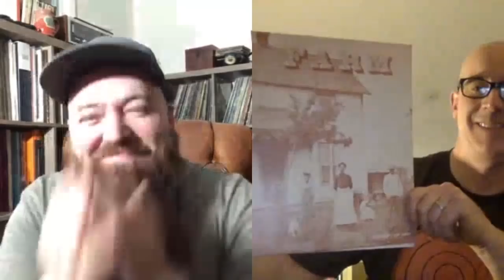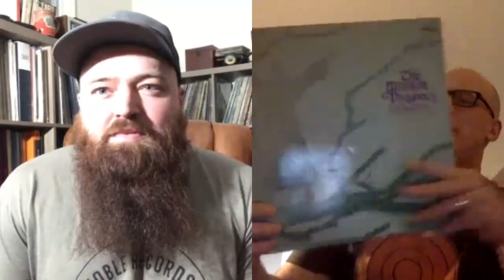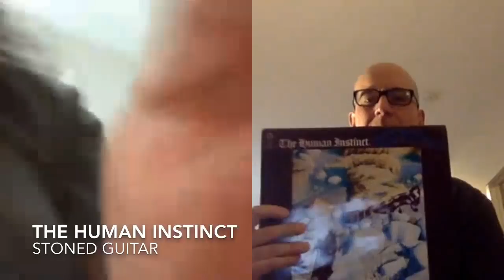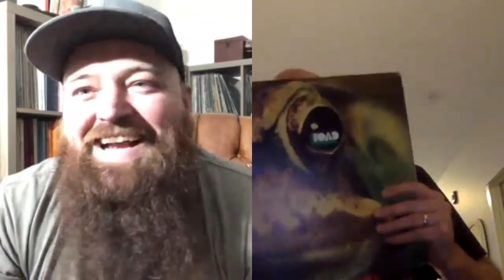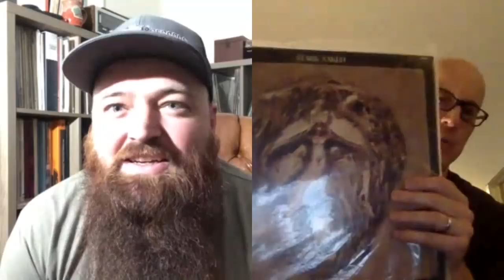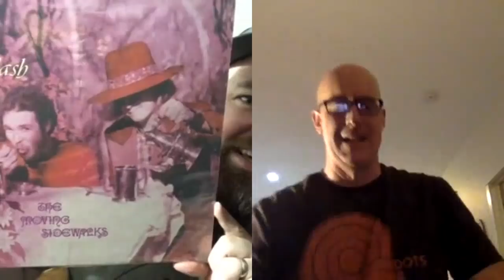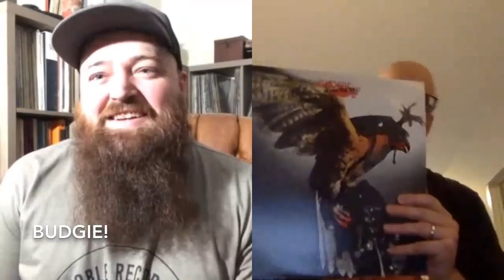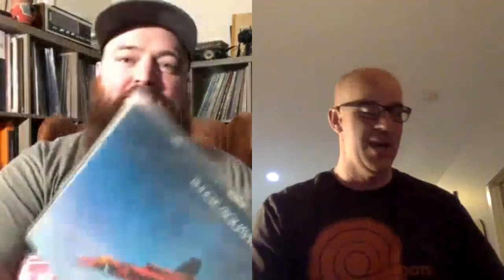Best Psychedelic Hard Rock Records with Dots & Loops! Mind Blowing, Brain Melting Vinyl!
List of albums we show:
Bow Street Runners - S/T 1970
Farm - S/T 1971
Irish Coffee - S/T 1972
May Blitz - S/T 1970
Socrates - On The Wings 1973
Bulbous Creation - You Won't Remember Dying 1994
JPT Scare Band - Acid Acetate Excursion 1994
Truth And Janey ‎– No Rest For The Wicked 1976
Truth And Janey ‎– Just A Little Bit Of Magic ‎1977
J. D. Blackfoot - The Ultimate Prophecy 1970
Power Of Zeus - The Gospel According To Zeus 1970
Morgen - S/T 1969
Euclid - Heavy Equipment 1970
Yesterday's Children - S/T 1970
The Human Instinct - Stoned Guitar 1970
The Human Instinct - Human Instinct 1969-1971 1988 box set
Warhorse - S/T 1970
Warhorse - Red Sea 1972
Nucleus ‎– We'll Talk About It Later 1971
May Blitz - The 2nd Of May 1970
Aphrodite's Child - 666 1969
Patto - Hold Your Fire 1971
Gravy Train - (A Ballad Of) A Peaceful Man 1971
Colosseum ‎– Valentyne Suite 1969
Patto - Patto 1970
Hard Meat - Through A Window 1970
Steel Mill ‎– Green Eyed God 1972
November - En Ny Tid Är Här... 1970
November - 2:a November 1971
Randy Holden - Population II 1970
Help - Second Coming 1971
Help - S/T 1970
Bloodrock - S/T 1970
Toad - S/T 1971
Landslide ‎– Two Sided Fantasy 1972
Head Over Heels - S/T 1971
Granicus - S/T 1973
Ancient Grease - Women And Children First 1970
Road - S/T 1972
Fat Mattress - S/T 1969
T2 - It'll All Work Out In Boomland 1970
Frantic - Conception 1970
Blues Creation - Demon & Eleven Children 1971
Strawberry Path - When The Raven Has Come To The Earth 1971
Flower Travellin' Band - Satori 1971
Joseph ‎– Stoned Age Man 1969
Fifty Foot Hose - Cauldron 1968
Banchee - Thinkin' 1971
Banchee - Banchee 1969
Dragonfly - S/T 1968
Stark Naked ‎– S/T 1971
Them - Them In Reality 1971
Parish Hall - S/T 1970
Atomic Rooster - Death Walks Behind You 1970
The Human Beast - Volume One 1970
Buffalo ‎– Volcanic Rock 1973
The Moving Sidewalks - Flash 1968
Heavy Cruiser - S/T 1972
Atomic Rooster - In Hearing Of 1971
Dust - Hard Attack 1972
Dust - S/T 1971
Cain ‎– A Pound Of Flesh 1975
Bob Smith ‎– The Visit 1970
Metallica ‎– Ride The Lightning 1984 lol
Dark ‎– Dark Round The Edges 1972
Tiger B. Smith ‎– Tiger Rock 1972
Tiger B. Smith ‎– We’re The Tiger Bunch 1974
Wildfire ‎– Smokin 1970
Maypole - S/T 1971
D.R. Hooker ‎– The Truth 1972
Salem Mass - Witch Burning 1971
Elias Hulk ‎– Unchained 1970
Bare Sole ‎– Flash 2015
Moloch - S/T 1969
Dragon - S/T 1976
Hunger ‎– Strictly From Hunger 1969
Andromeda - S/T 1969
The Stooges - Fun House 1970
The Tangerine Zoo - Outside Looking In 1968
Sapphire Thinkers - From Within 1969
Budgie - In For The Kill! 1974
Budgie ‎– Squawk 1972
Budgie - Impeckable 1977
Budgie - S/T 1971
High Tide - Sea Shanties 1969
Jukka Tolonen - Tolonen! 1971
The Surprise Package - Free Up 1968
Neil Merryweather - Space Rangers 1974
Pugsley Munion - Just Like You 1970
Chuck Cirino ‎– Chopping Mall 1986
Ultimate Spinach - Behold & See 1968
Neighb'rhood Childr'n - S/T 1968
Lucifer's Friend - S/T 1970
Heavy Balloon ‎– 32,000 Pound 1969
Listening - S/T 1968
Hard Stuff - Bulletproof 1972
Gäa ‎– Auf Der Bahn Zum Uranus 1973
Tin House - S/T 1971
The Head Shop - S/T 1969
Tractor - S/T 1972
Kak - S/T 1969
The Litter ‎– $100 Fine 1968
Budgie ‎– Squawk 1972
UFO - UFO II: Flying-Spacerock 1971
Triana - S/T 1975
Brainticket ‎– Cottonwoodhill 1971
Agitation Free - معليش = Malesch 1972
Stray - Suicide 1971
Flied Egg ‎– Good Bye 1972
Liquid Smoke ‎– S/T 1970
Group 1850 - Paradise Now 1969
Fraction - Moon Blood 1971

Contact by mail:
11500 E Independence Blvd
Unit F